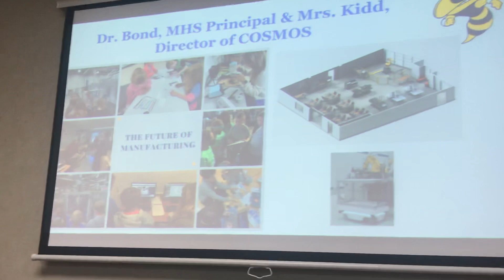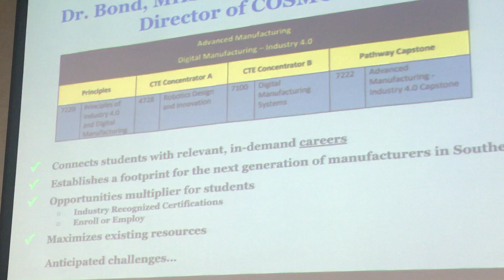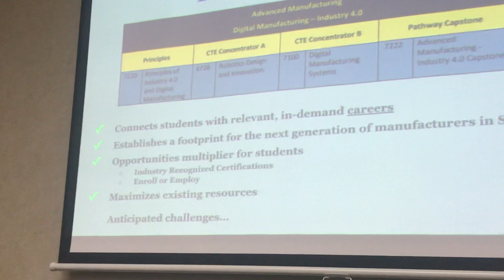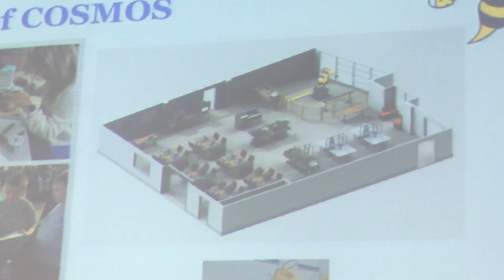April Explains the Manfacturering Componet of the Bluejacket Academy